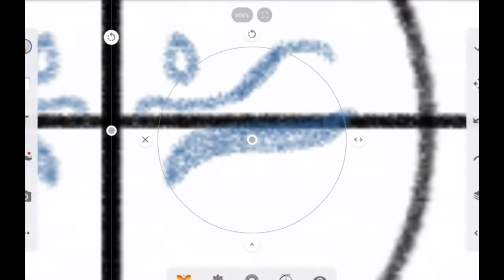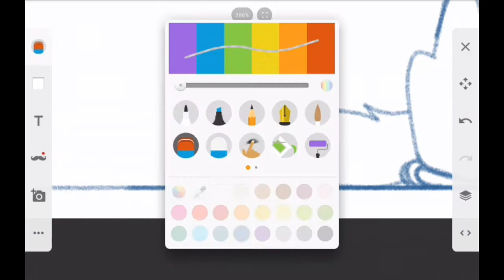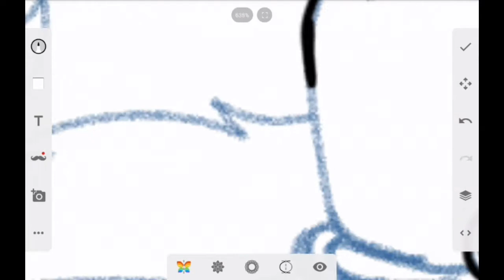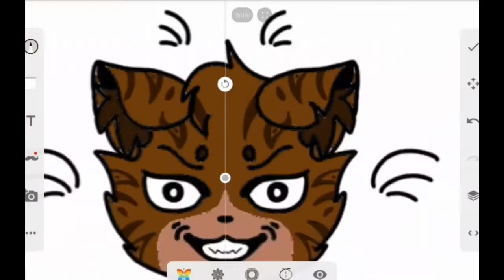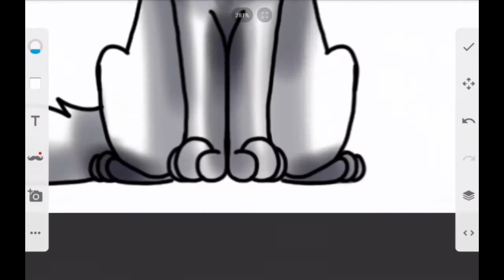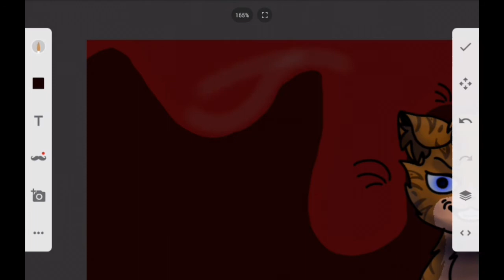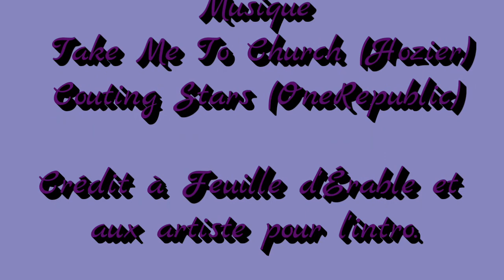Pour Pelage de Lavande, Speed Paint ~Plume de Faucon~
Tout est dit dans la vidéo sauf mes mille remerciments à chacunes de mes 75 abonnés, je vous adore ! 😇😁